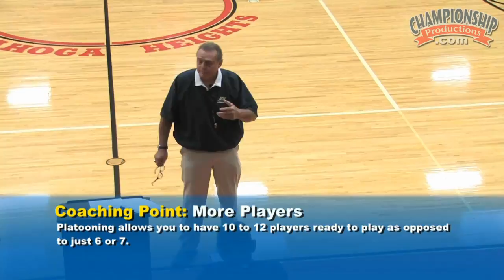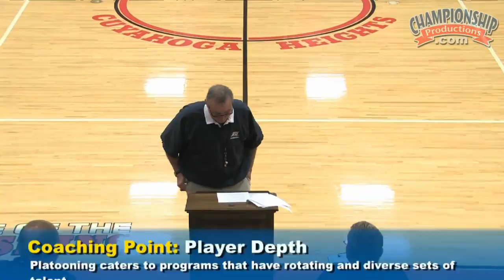Mike Moran: Platooning & Practice Drills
with Mike Moran, former John Carroll University Head Coach; 2017 Ohio Athletic Conference Coach of the Year - the sixth time he has won the award; 14x OAC Champions; over 450 wins. When a roster is loaded with equally skilled talent (ideal for high school or lower level colleges), advantages can be gained by utilizing the entire roster in a 5-in, 5-out 'platoon' system of substitutions. John Carroll University head coach Mike Moran has steadfastly 'platooned' for over 30 years. He's developed a system that not only maximizes the talent at his disposal, but also provides the opposition with tough decisions in terms of preparation efforts.

If you've enjoyed our videos on YouTube, please visit our to see our entire collection of over 2500 full-length instructional videos featuring renowned, Hall of Fame authors, in over 20 sports - acclaimed coaches like: Mike Krzyzewski, Clyde Hart, Mike Candrea, Geno Auriemma, David Marsh, John Dunning, Gary Gait, Tom Izzo, Russ Rose, Gregg Popovich, Dan Gable, Mark Dantonio, and more (over 900 different authors!)